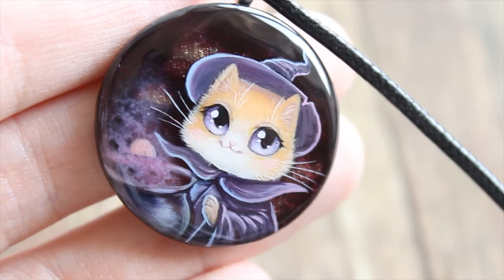Cute cats | Jewelry collection August 2021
If you have any ideas on future paintings and other scenes you would love tutorials on, drop me a comment!